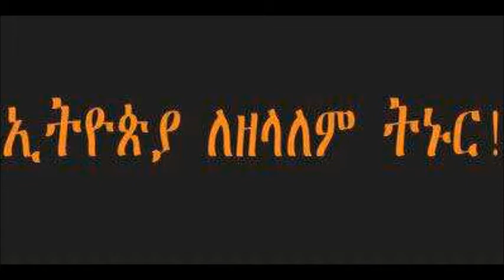ethiopian boxer &coach.wmv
ethiopia boxer& coach